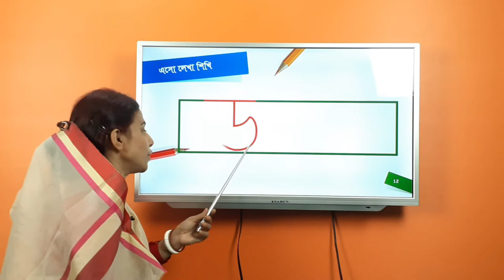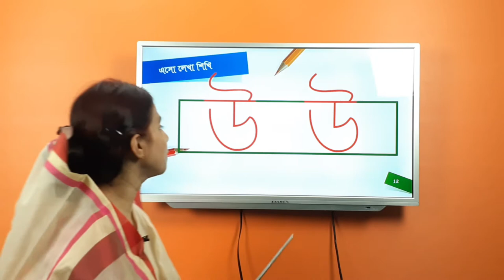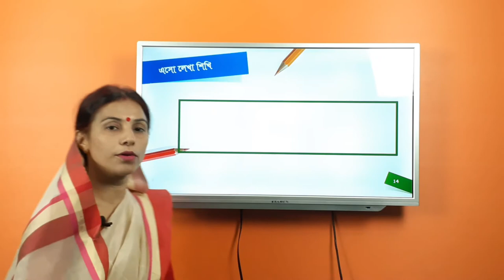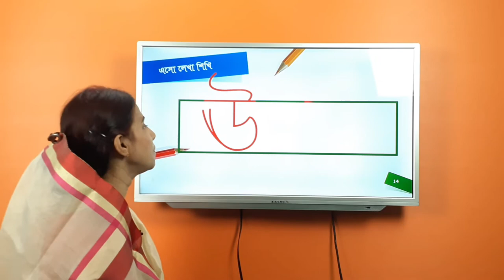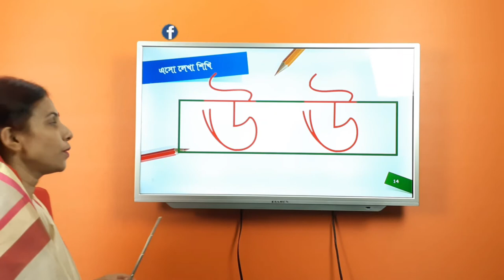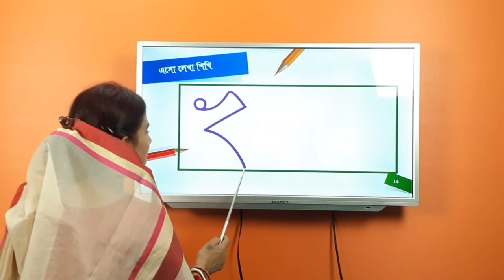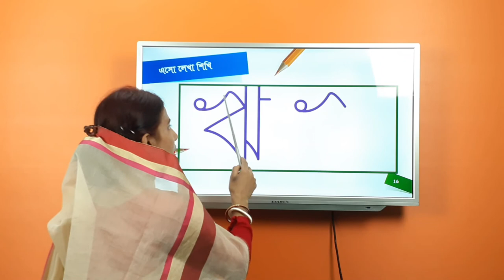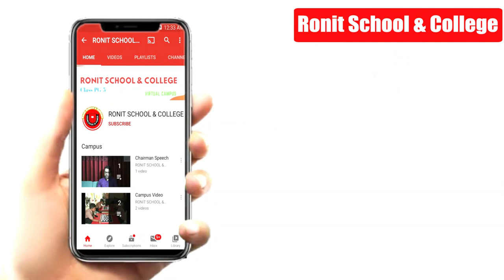অ আ লেখা শিখি পর্ব-৩ | Bengali Hand writing Part 3 | Ronit School and College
আপনার ছোট্ট সোনামণিকে হাতের লেখা সুন্দর করে শেখার জন্য রণিত স্কুল এন্ড কলেজের পক্ষ থেকে ক্ষুদ্র প্রচেষ্টা । এই ভিডিওতে  স্বরবর্ণের উ,ঊ,ঋ বর্ণ লেখা শেখানো হয়েছে । আপনার ছোট্ট সোনামণিকে ভিডিওগুলো  দেখালে সহজেই বর্ণগুলো সুন্দর করে শিখতে পারবে । পরবর্তী ভিডিও জন্য মতামত আশা করছি।